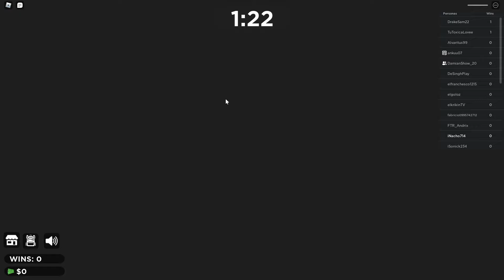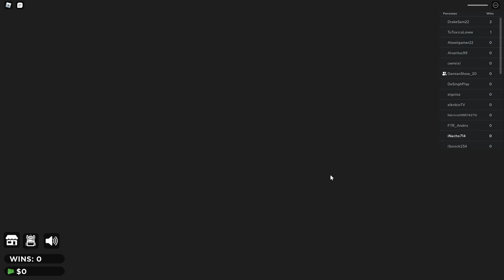Jugando al JUEGO DEL CALAMAR pero en ROBLOX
Ábreme

Besos en el jujui

Mi texture pack
━━━Normal━━━